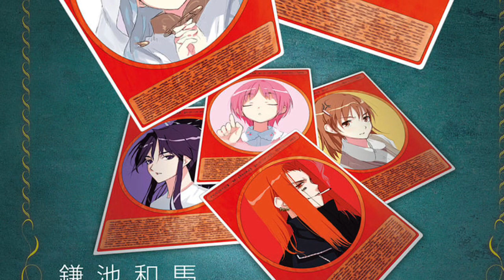Toaru Lore Part Two: Aleister and the Formation of Academy City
In this video I cover from the beginning of the Roman Catholic Church to the start of volume one/episode 1 of A Certain Magical Index. Also when I say two million followers that was an error, I actually meant two billion. In the video I refer to the Beginning Child as the first esper, but what I mean by this is Academy City's first esper. The espers in Academy City are artificially produced vis drugs, only a few are natural such as Sogiita and Himegami.